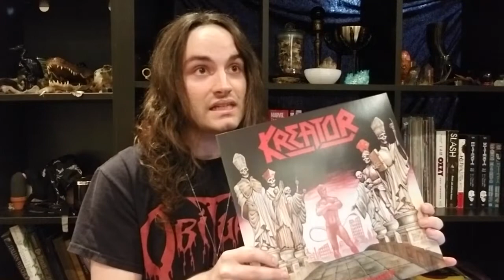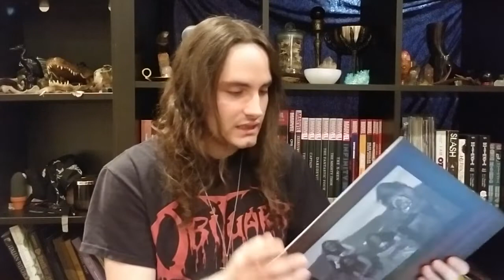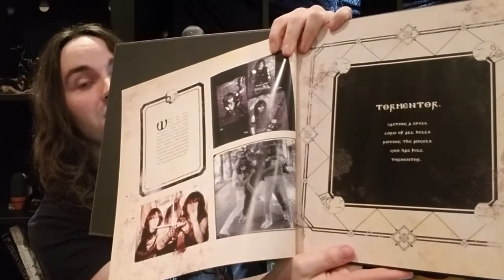Unboxing Kreator's MASSIVE "Under The Guillotine" Box Set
HELL. TO. THE. YES.

Follow The Metal Meltdown on Instagram! @themetalmeltdown

Grab a copy of this box set here, before its too late